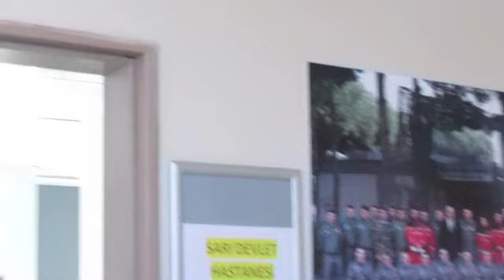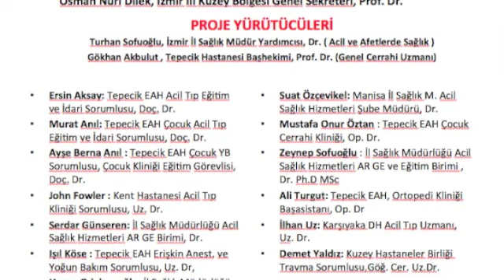Travma simülasyon uygulamaları kursu © İzmir Travma Grubu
7-8 Ekim 2013 tarihinde, Komuta kontrol merkezinide içine alan, alan, hastane üçlüsünü içeren ilk müdahale kursu İzmir'de düzenlendi.